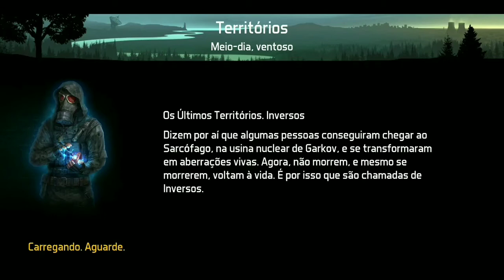#39 Dawn of Zombies: Porão da ÁREA VERMELHA!!! TÁ INSANO!!! Vem Conferir!!!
Nesse vídeo eu fui no Quebra Vento. Lá eu procurei o porão da Tríade. Demorei um pouco para encontrar. Matei muitos inimigos e já esperava que a área vermelha tivesse um nível de dificuldade elevado. Até entrar no porão enfrentei muitos bichos perigosos, então para aqueles que desejam ir até lá, vão preparados. O porão da área vermelha é um lugar extremamente difícil e você deve tomar cuidador com as habilidades especiais do Boss. Vá preparado para não morrer. Lembre-se que se morrer você perderá seus itens, então tenha cuidado.

🤝CANAIS PARCEIROS:🤝